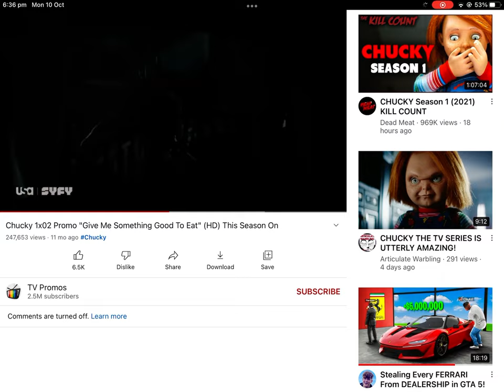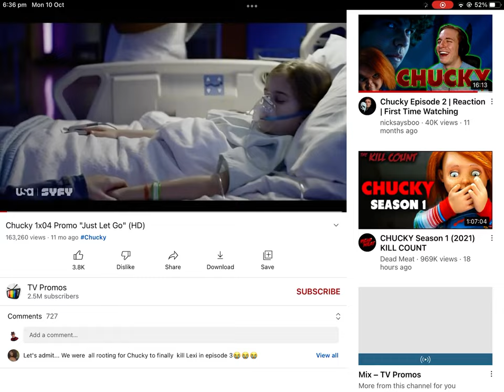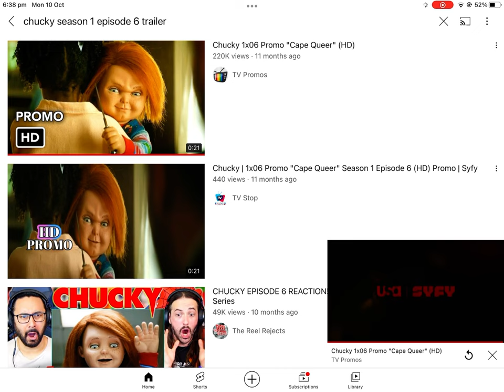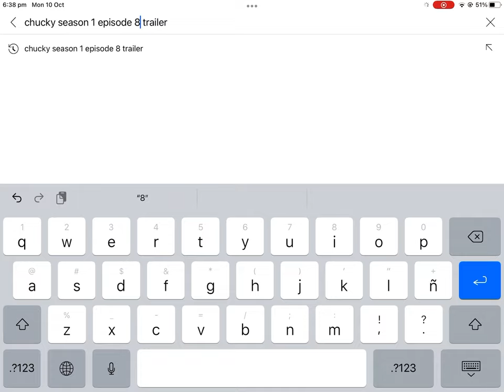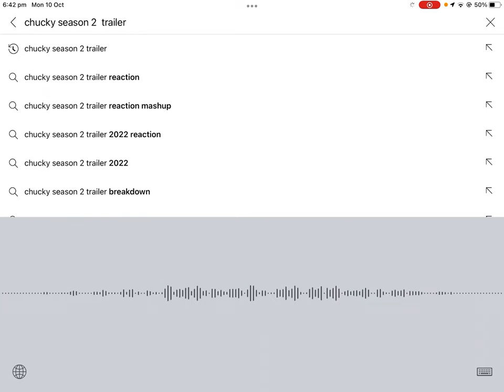￼chucky 1/2 ￼ episodes ￼ trailer